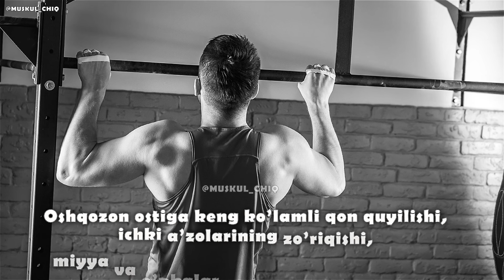Ro'zador odam mashg'uloti o'limga olib kelishi mumkin...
Ro'zador odam muskul chiqarish uchun harakat qilishi noto'g'ri aslida, siz eng avvalo ro'za mobaynida muskul chiqarish emas uni saqlab qolishni o'ylang.

🍗 Ro'za vaqtida shug'ullanish mumkin faqat og'iz ochib va undan so'ng kamida 2 soat o'tib shug'ullanishingiz mumkin shunda ham juda yengil mashqlarni bajaring.

🔹Masalan oddiy razminka, 5 tadan otjimaniya va shunga o'xshagan o'zini zo'riqtirmaydigan mashqlarni

‼️Sport bilan odam tirik deb o'zingizga katta baxolar bermang, to'g'ri sport yaxshi ammo 1 oy to'xtatib turing yoki juda yengil mashqlar bajaring shu ham bo'lsa og'izni ochib olgandan so'ng.

Maqsadimiz O'zbekiston aholisini sog'lom va baquvvat qilib tarbiyalash!